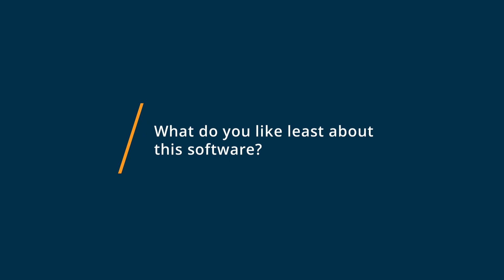Visual Studio Code Review: Great Code and File Editor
💡📘 Interested in Visual Studio Code? Browse Visual Studio Code Review reviews, pricing and compare with popular alternatives

Unbiased Visual Studio Code Review 2020.

Source-code editing tool for MacOS, Windows and Linux.